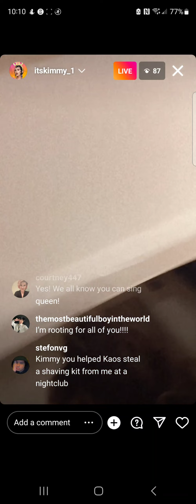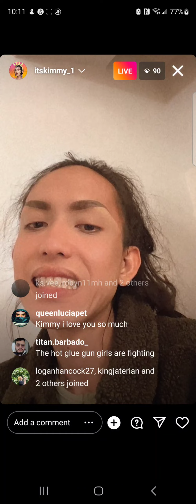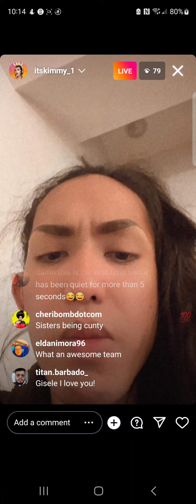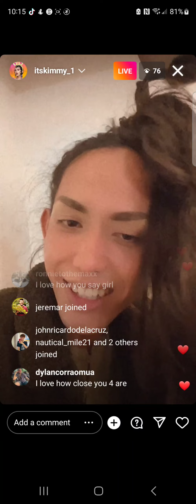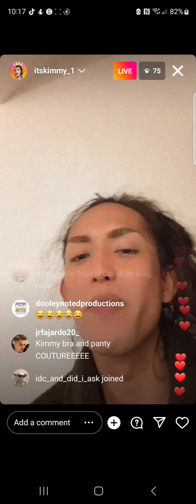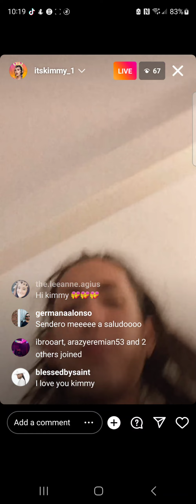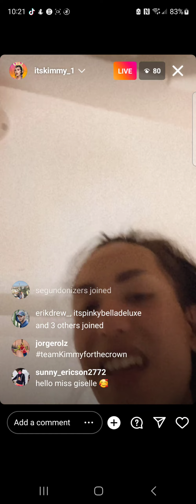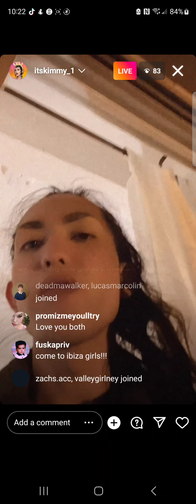kimmy couture, giselle lullaby & miss fiercalicious - canada's drag race s3 🇨🇦 - ig live - 5 sept 22